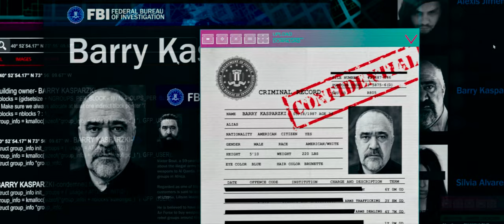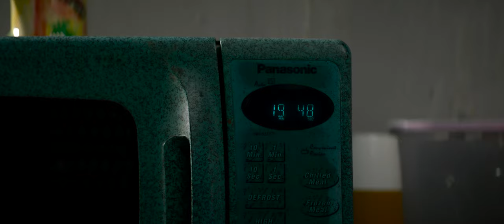Device - Who Says [Pop Rock, Synth-pop] [1986] & Jolt (2021 film)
Device was a short-lived American pop-rock trio from the mid 1980s, formed by keyboardist, bassist and vocalist Holly Knight. It also included frontman Paul Engemann and guitarist Gene Black.
Jolt is a 2021 American action comedy film directed by Tanya Wexler and written by Scott Wascha. The film stars Kate Beckinsale, Bobby Cannavale, Laverne Cox, Stanley Tucci, and Jai Courtney. It was released on July 23, 2021, by Amazon Studios.